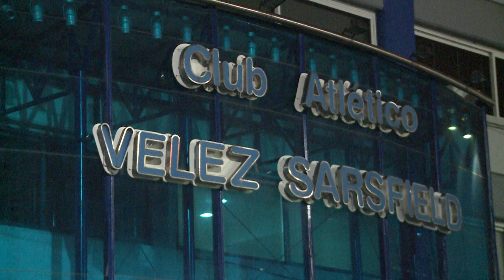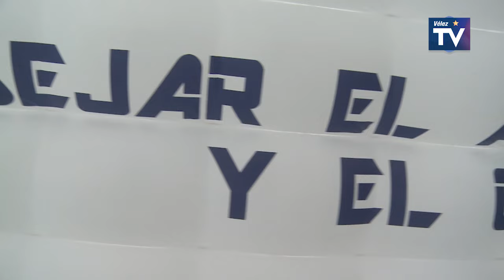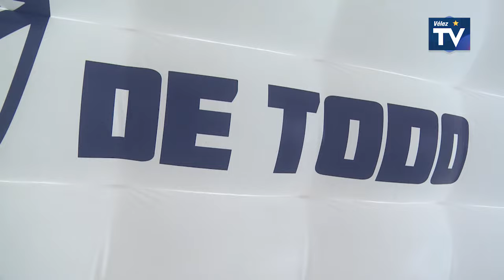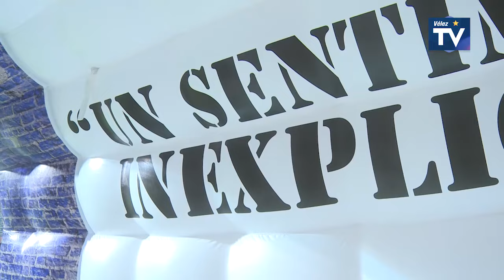Primera Division 2017 | F19 | VELEZ 1 - BOCA 3